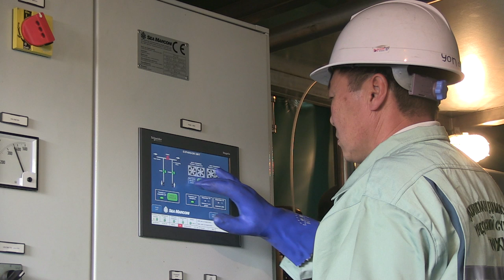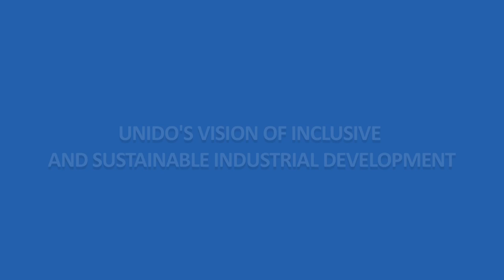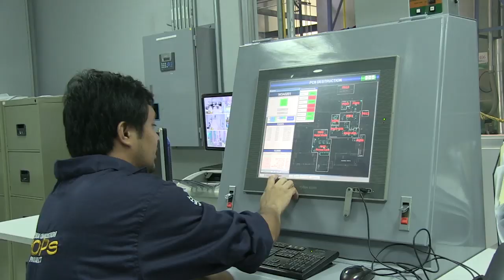Inclusive & sustainable industrial development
The global community finds itself at a critical juncture today. While poverty is still the central challenge of our world, we now effectively have the means to eradicate poverty within the next generation.

Poverty is a complex phenomenon with many dimensions that go far beyond low income levels. Finding the right responses in each context thus requires concerted efforts across the spectrum of development cooperation, so as to achieve better livelihoods for the poor. This is what the new sustainable development agenda currently being formulated to succeed the UN Millennium Development Goals (MDGs) has to live up to. It has to present a clear roadmap for eradicating poverty in its full multidimensional context of economic deprivation, social inequality and environmental degradation.

So where do we stand today? Fortunately, there are many good examples to build on and success stories to share. Many countries have reached higher development levels in all dimensions -- economic, social and environmental -- for the benefit of their people.